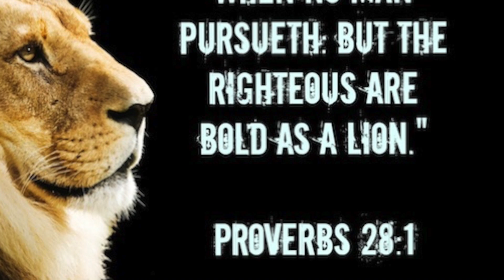Montana Hot Tub Water Baptism & Canada Deaf Healed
We ministered in Kingston, Ontario Canada and saw so many miracles including an elderly lady healed of partial deafness! We also had dozens filled with the Spirit and saved, and then we ministered in Choteau, Montana and we saw several filled with the Spirit one night. Then we ministered and the joy of the Lord hit the church and people were weeping and laughing in the Spirit, then several wanted to be water baptized in a hot tub! They were so excited and it was late at night but the fire of God burned in them to get water baptized immediately, so many changed lives… we’re grateful to be in the Kingdom of God.

This is our VIDEO ON DEMAND Bible School